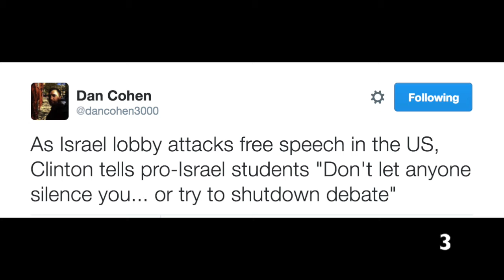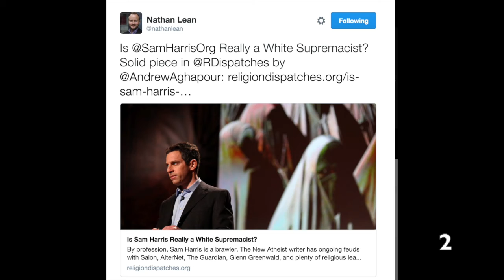The Regressive Left In Action #1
Welcome to the Regressive Left In Action where we go over what twitter has to offer in order to make your brains explode